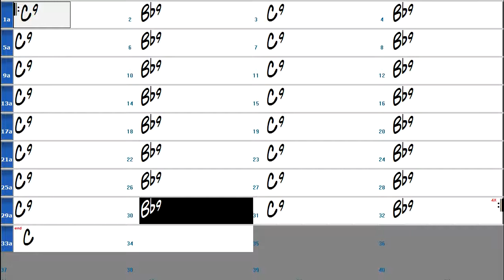Mambo Play-A-Long backing track C9-Bb9 as used in the chords to Killer Joe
The latin play-a-long collection is a series of play-a-long backing tracks in various latin styles and common chord progressions for musicians and music students to practice improvising over. Created by Andrew D. Gordon who authors and publishes music instructional products via his music educational publishing co. A.D.G. Productions
Andrew has been creating play-a-long background tracks for his students and himself to practice with so he thought he would make them available via youtube.
Andrew has authored over 60 music instructional books for piano/keyboards, woodwinds/brass, guitar/bass through his publishing co. A.D.G. Productions. Andrew is on the faculty of the Cornel School of Contemporary Music in Los Angeles where he teaches piano students, group performance workshop and keyboard groove lab.
Besides his own books Andrew’s music publishing co. A.D.G. Productions has published numerous Latin instructional books available worldwide from such companies as amazon.com, sheetmusicplus.com, jazzbooks.com, musicroom.com, broekmans.com, thomann.de, boosey.com, digitalsheetmusicdownloads.com.
Salsa and Afro Cuban Music for Piano as well as Guitar by Carlos Campos
Merengue Piano Styles by Carlos Campos
Salsa, Further Adventures In Afro Cuban Music by Carlos Campos
Ultimate Latin Riffs for Piano and Keyboards by Carlos Campos and Andrew D. Gordon
Latin Jazz Piano V.1. by Carlos Campos
Latin Bass Play-A-Long by Andrew d. Gordon
Latin Brass Solos by Gabirel Rosati
Latin Sax Solos by Gabriel Rosati and Darrow Hunt
Ultimate Latin Rifffs for Guitar by Joe DeSa
Latin Solo Workout for Guitar by Andrew D. Gordon
Latin Solo Workout for C, Bb and Eb instruments by Andrew D. Gordon
The Real Latin Piano by Kiki Sanchez